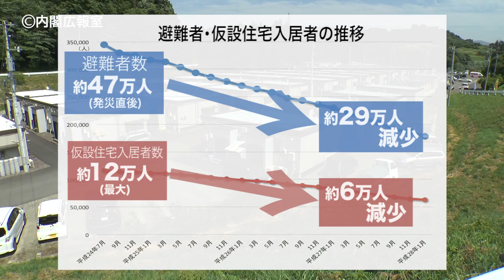東日本大震災から５年～岩手県～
東日本大震災から５年を迎えるに当たり、安倍総理が岩手県を訪問した際にお会いした被災地の皆様の声や安倍総理からのメッセージなどをまとめた動画です。
復興の原動力、それは被災地の皆様のふるさとへの情熱にある。そう実感させる被災地の生の声です。